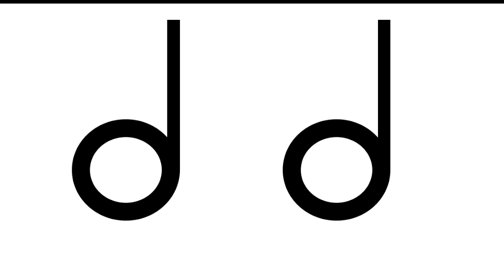The half note song